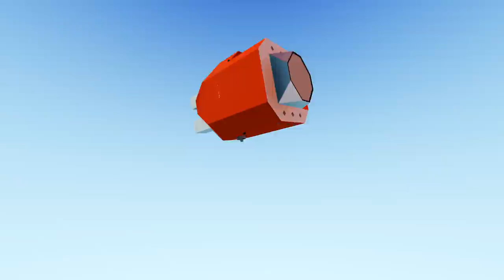SPACEX LANDING BARGE With Camodo - Stormworks: Build and Rescue - Multiplayer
Time for Camodo and I to play around with the SpaceX rocket boosters as they land. We need to transport them to a new location without destroying them. Then we get out a new rocket and mess around with it. As always, I hope you guys enjoy the video!